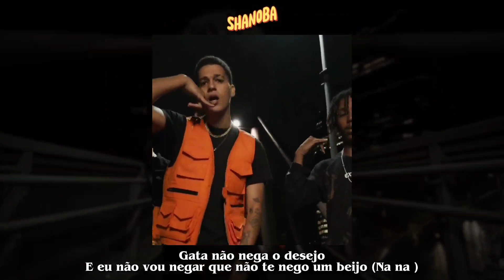2STRANGE - Para de Ligar ☎️ (ft. Sotam) | LETRA | Shanoba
• Ficha Técnica:
 Artistas 2Strange e Sotam
 Produção: 2Strange e Og Beatzz
Distribuído por: @2strange831
Imagens: @2strange831
Legendado por: @Shanoba

• LETRA:

[DANI BOY]
Ela não ligava no começo da estrada agora to na caminhada e...
ela não para de ligar
(X2)

[BOBBY BANKS]
Vrooooom
Ddd 011 9
Sp
Chama se quiser
Vai pegando
Fogo
Vai virando chaminé
(Tsk tsk uhh)
Vou metendo
Du du duro du du du
Duro de doer yea
Duro de doe yea
Chama se quiser
Eu nem to suando
E ela tá gemendo muito
Vai rodando fundo
(Drip drip) hmm fundo
 Vai rodando o mundo
 Bobby be back in drrr oh Bobby been banking Drrr pwow
 Yea hmm yea ah

[SOTAM]
No meu telephone
nigga
Som dessa madame
Não me ouve quer ser dama
Tipo a primeira de tantos
Nunca foi tão fácil assim
Latifahs e tifannys
Coleciono amor e sim
Todas rebolavam em mim
Gata não nega o desejo
E eu não vou negar que não te nego um beijo (Na na )
Não me diz que sou o primeiro
Eu conheço quem ja provou seu tempero
Se eh linda eu gosto mais
Se eh uma bitch e gosta paz
Grande bunda até demais
Sentadao me deixa High

[DANI BOY]
ela não para de ligar ela não para de ligar (X2)

Deus abençoe ❤️🙏

2STRANGE - Para de Ligar ft. Sotam
2STRANGE - Para de Ligar ft. Sotam
2STRANGE - Para de Ligar ft. Sotam